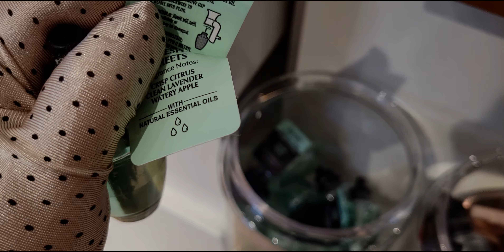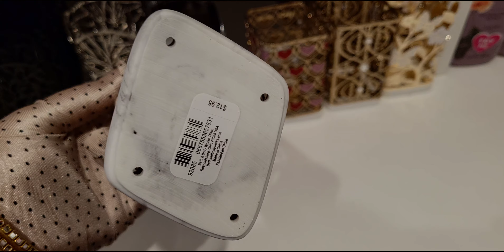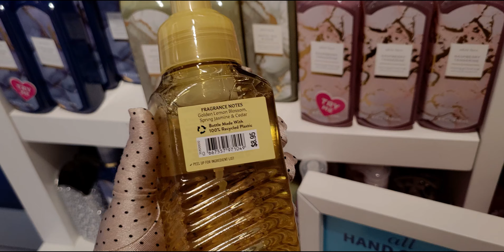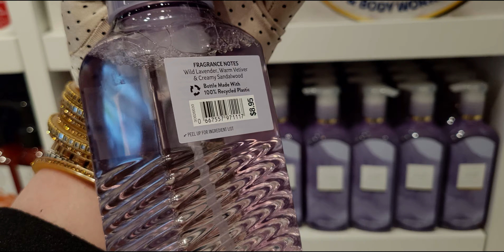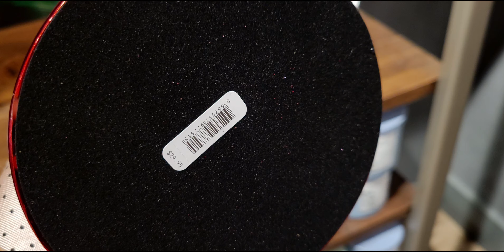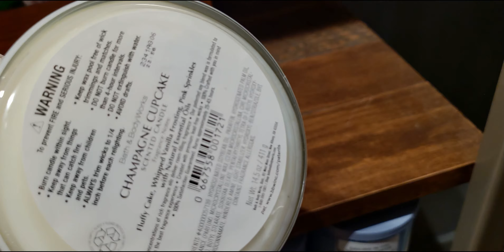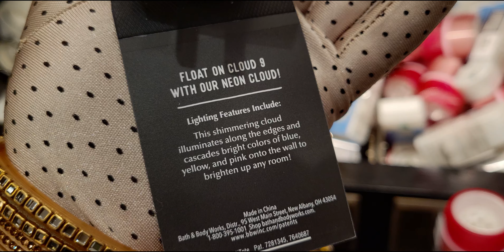Bath & Body Works | NEW SPRING IN STORE | LAST DAY OF SAS | STORE WALK THRU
Handle: @mesarastarr |
Friend Mail:
  MESARASTARR,
  9105 Bruceville Rd. 1A,